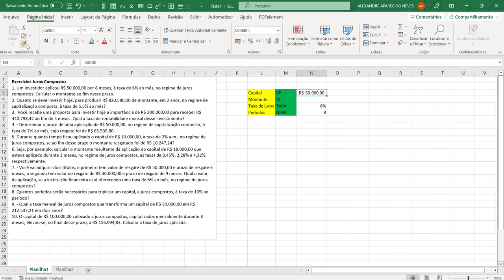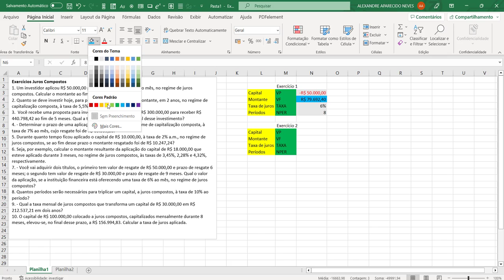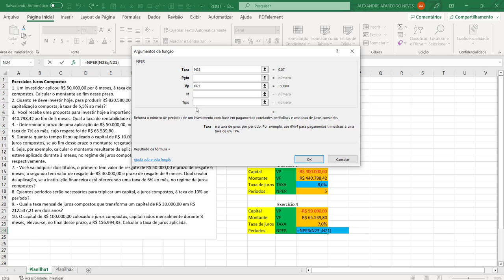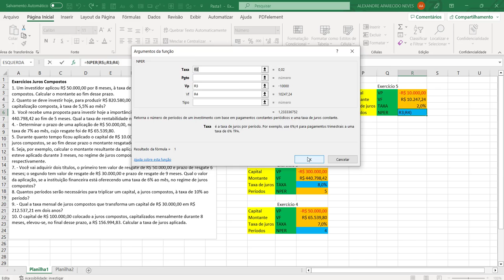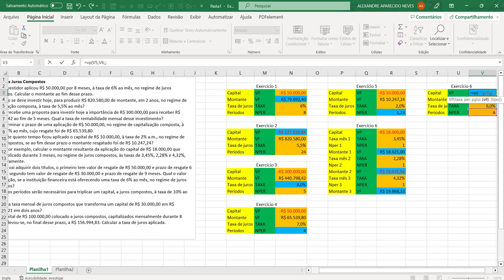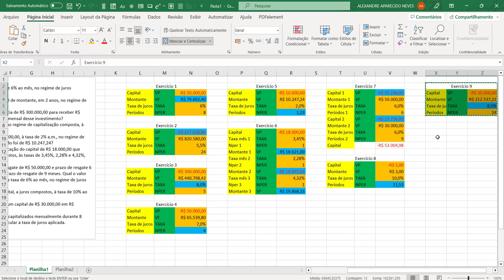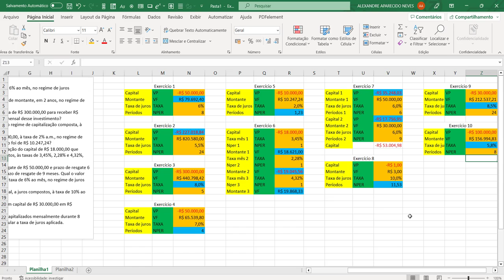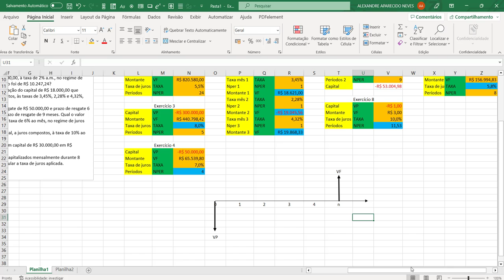As funções financeiras no excel exercícios resolvidos juros compostos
Neste vídeo apresento as funções financeiras no excel com exercícios resolvidos sobre juros compostos primeira parte